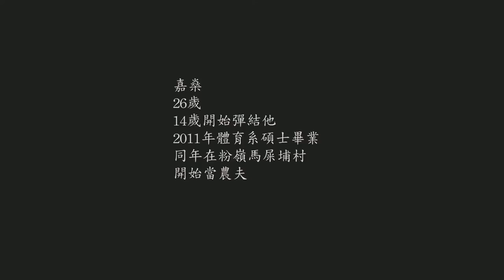田上的巴哈 --- 馬寶寶農夫嘉燊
音樂： 巴哈 --- bach cello suite no.1 BWV1007 Allemande
拍攝：文美桃

嘉燊，機緣巧合認識了馬寶寶，跟 TV 老師學習永續農業，學懂基礎概念及農法後，繼續在馬屎埔土地上實踐，成為本土農業的新­力軍。與另一位年輕農夫智豪，每天從聯和墟社區回收廚餘自製堆肥，默默耕耘，邊種邊學­。為社區生產優質的蔬菜。城鄉共生，永續香港。

來馬寶寶生活墟，農夫帶你看看田。